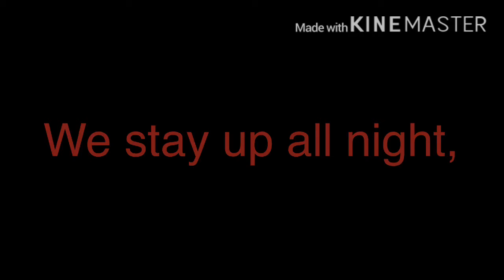Killing Butterflies Gacha Club Meme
Ps-randomPansexual is my main and will stick my main! Go sub!